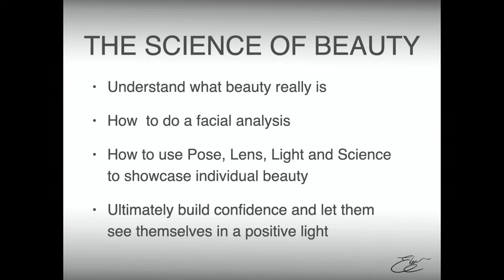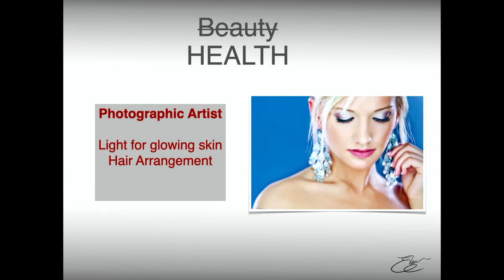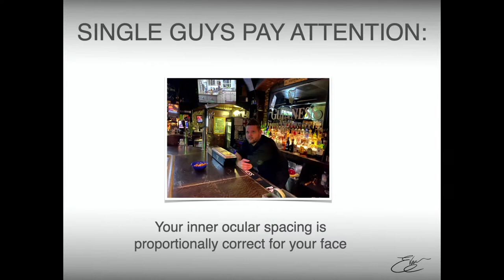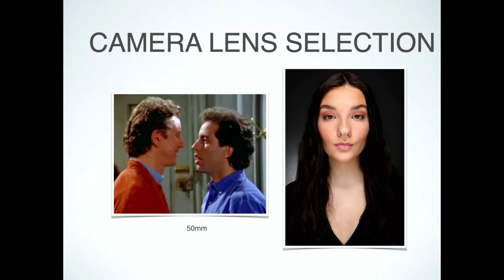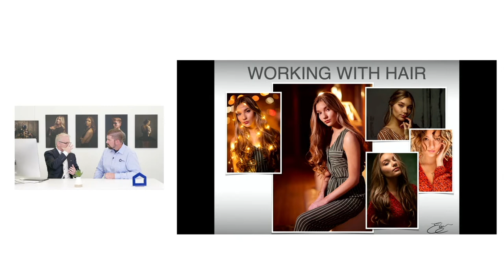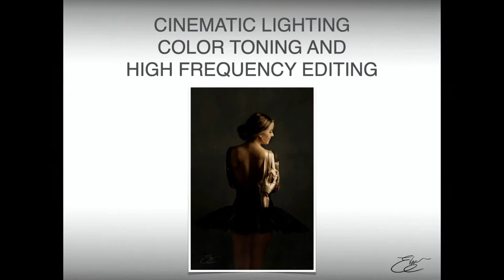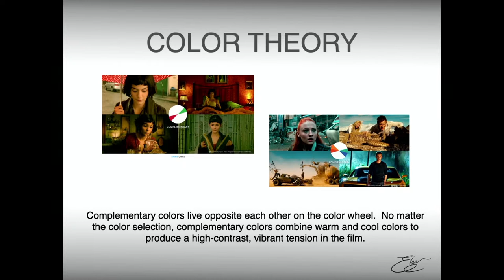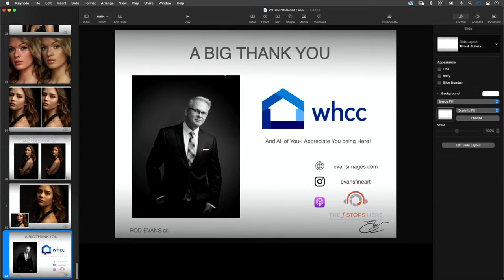Fine Art Editing & Cinematic Color Toning | Rod Evans | WHCC Live & On Display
Let’s explore The Science of Beauty, focusing on the elegance of Fine Art retouching and Cinematic Color Toning. Rod will take us on a journey to help us understand the way our eyes see the beauty and how we as photographers can utilize light, color, and posing to produce elegant emotion-evoking images.

This truly will be a fascinating event filled with high-level expertise. Set a reminder and ask Rod questions live!